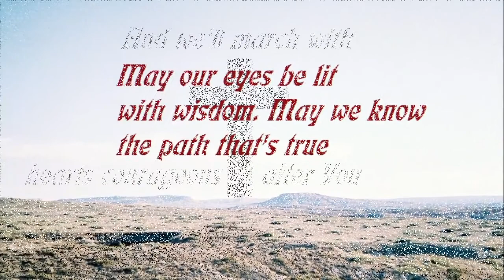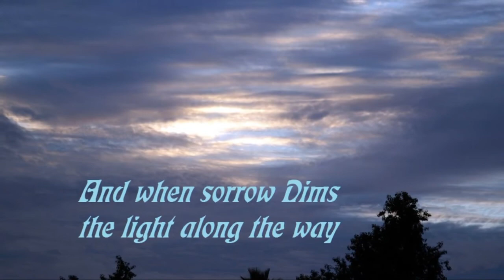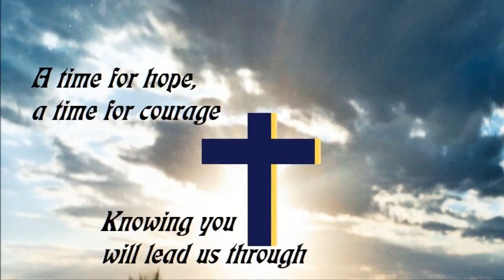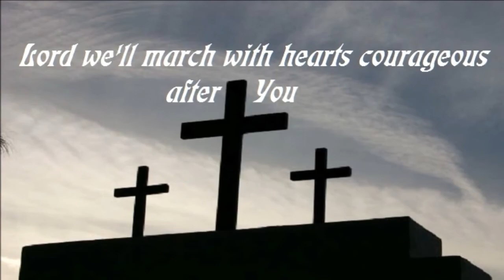Day 5: Confidence and certainty in the Lord! - Youth 21 days of Prayer & Fasting